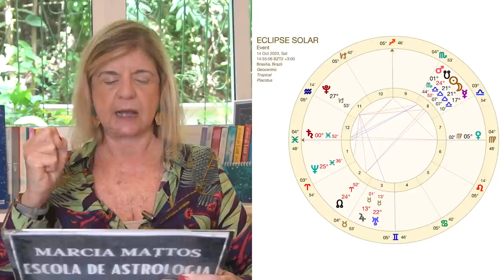Previsões Astrológicas - Eclipse Solar. Situações que Voltam à Tona!